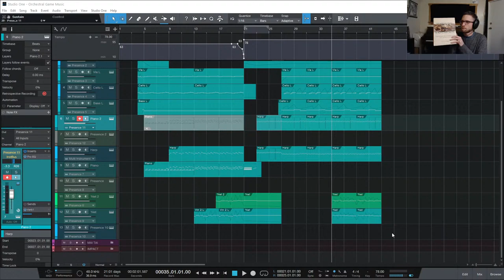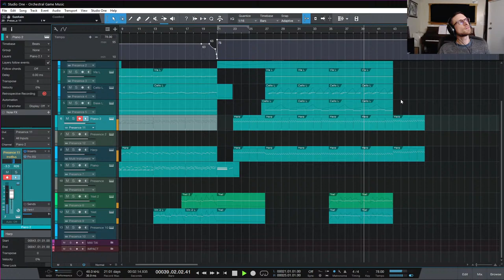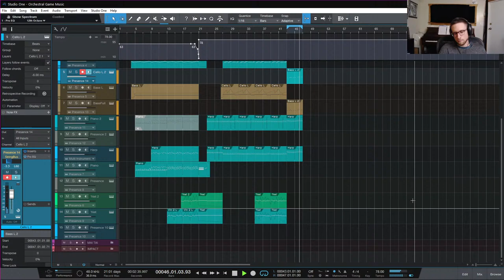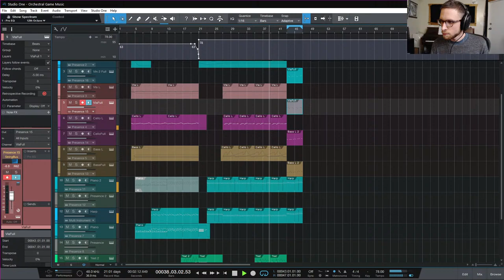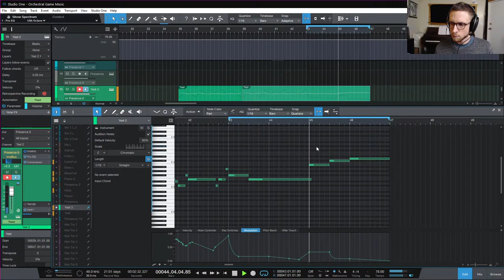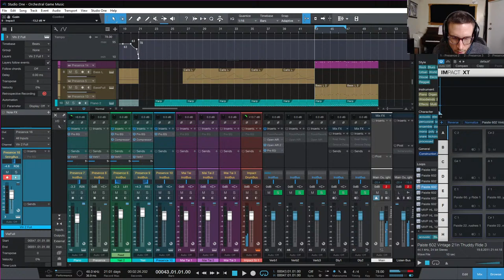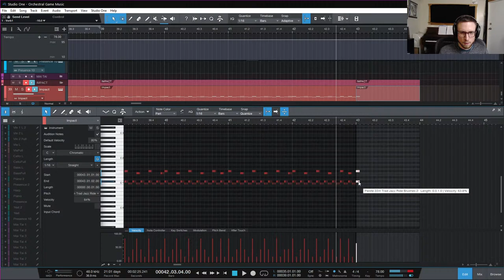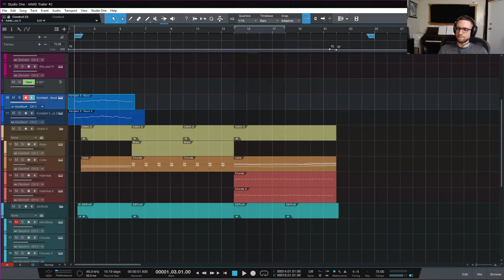Orchestral Game Music in Studio One (stock instruments) - Part 3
Inspired by a viewer, I'm going to create an orchestral piece for a fictional game of my imagining using the stock Studio One instruments. Stop by, say hello, and help contribute to the composition! I'm always happy to chat 🌞

Musical Warp Drive, my series of courses on theory and composition, is available now on Udemy! Check it out here:
By using these specific links, you are supporting me most directly 🙏🏼

A supportive community of musicians and producers. Ask questions, get feedback, and participate in weekly production challenges: